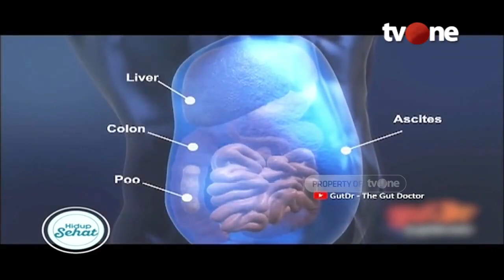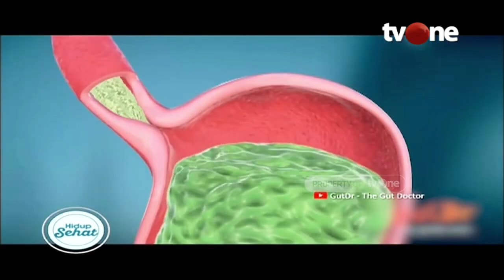Perut Begah dan Kembung? Lakukan Tips Ini Agar Cepat Sembuh! | Hidup Sehat tvOne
Hidup Sehat tvOne - Perut Begah dan Kembung? Lakukan Tips Ini Agar Cepat Sembuh!

(RA01)

Thankyou ☺❤
Hidup Sehat